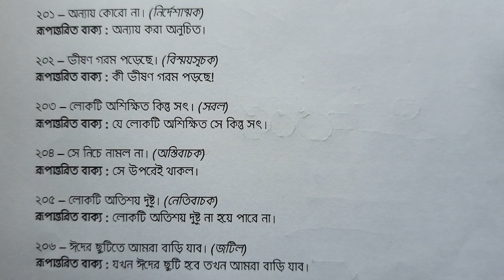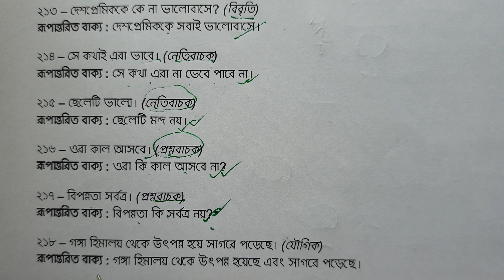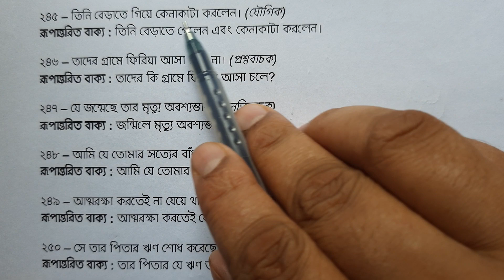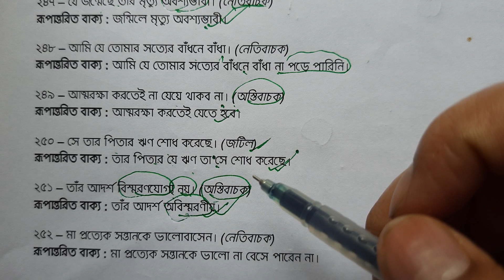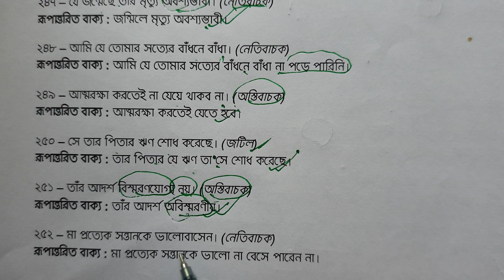বাক্য রুপান্তর ২০১-২৫২ | বাক্য রুপান্তর HSC, Admission, BCS | Bangla 2nd | বাক্য পরিবর্তনের নিয়ম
YouTube channel. This channel deals with educational content on various topics. In today's video we are going to discuss about Bangla sentence transformation.

বাক্য পরিবর্তন কাকে বলে?
কোনো বাক্যকে তার প্রকৃত অর্থ একই রেখে তার গঠনের পরিবর্তন করলে, তাকে বাক্য পরিবর্তন বলে।

বাক্য পরিবর্তন
বাক্যের অর্থ অপরিবর্তিত রেখে এক প্রকার বাক্য থেকে আরেক প্রকার বাক্যে রূপান্তর করাই হল বাক্য পরিবর্তন। প্রথমে বাক্যের গঠনগত পরিবর্তন দেখে নেওয়া যাক।

– লোকটি দরিদ্র হলেও লোকটি সৎ। (সরল)
– যদিও লোকটি দরিদ্র তথাপি সে সৎ। (জটিল)
– লোকটি দরিদ্র কিন্তু লোকটি সৎ। (যৌগিক)

উপরের তিনটি বাক্যের অর্থ এক কিন্তু গঠন ভিন্ন ভিন্ন প্রকৃতির। বাক্য পরিবর্তনের কয়েকটি সাধারণ নিয়ম রয়েছে। সেগুলি খুব সংক্ষেপে আলোচনা করা হল।

গঠনগতভাবে বাক্যের পরিবর্তন করার সময় তিনটি জিনিস খেয়াল রাখতে হবে।

১) সরলবাক্যের একটি সমাপিকা ক্রিয়া থাকে। অসমাপিকা ক্রিয়া যতখুশি থাকতে পারে বা নাও পারে কিন্তু সমাপিকা ক্রিয়া একটি থাকবে এবং একটিই থাকবে।

২) জটিল বাক্যে দুটি খন্ডবাক্য (Clause) থাকবে এবং তাদের মধ্যে সম্পর্কটা এমন হবে যেন একটি আরেকটির উপর নির্ভরশীল। দুটি খন্ডবাক্য মানেই কিন্তু দুটো ক্রিয়াপদও থাকবে।

৩) যৌগিক বাক্যে দুটি স্বাধীন খন্ডবাক্য ও, এবং, কিন্তু ইত্যাদি অব্যয় দ্বারা যুক্ত থাকে। যৌগিক বাক্যেও দুটি ক্রিয়াপদ থাকে।

এবার আসি বাক্য পরিবর্তনের কথায়। সরল বাক্য থেকে জটিল বা যৌগিক বাক্য করতে হলে প্রথমেই বাক্যটিকে দুটি ছোটো বাক্যে ভাগ করে নিতে হবে। দেখতে হবে বাক্যটিতে কোন অসমাপিকা ক্রিয়া আছে কিনা। যদি অসমাপিকা ক্রিয়া থাকে, তবে কাজটা অনেক সহজ হবে। যেমন-

‘বাঘ দেখে গ্রামের লোক চলে গেল’- বাক্যটিতে একটি অসমাপিকা ক্রিয়া রয়েছে- ‘দেখে’। এই বাক্যটিকে দুটি ছোটো বাক্যে ভাগ করা যেতে পারে- ‘গ্রামের লোক বাঘ দেখলো’ এবং ‘তারা চলে গেল’। এবারে এই সরল বাক্যটিকে জটিল এবং যৌগিক বাক্যে রূপান্তর করা করা যাক-

জটিল বাক্যে রূপান্তর- জটিল বাক্যে দুটি বাক্যখন্ড যা, যে, যেটি, যেখানে, যখন, যখন-তখন, যেমন-তেমন ইত্যাদি পদ দিয়ে যুক্ত থাকে। উপরের উদাহরণে সরলবাক্যটিকে ভেঙে যেদুটি ছোটো বাক্য গিয়েছিল তাদেরকে জুড়ে দেওয়া যাক এইভাবে-

‘গ্রামের লোক যখনই বাঘ দেখলো, তখনই (তারা) চলে গেল’। অথবা বলতে পারি- ‘যেইমাত্র গ্রামের লোক বাঘ দেখলো, তখনই তারা চলে গেল।’ যেমন ভাবেই যোগ করা হোক, দেখতে হবে একটি বাক্যখণ্ডের উপর যেন অপরটি নির্ভরশীল হয়। তবেই সেটি জটিল বাক্য হবে।

যৌগিক বাক্যে রূপান্তর- যৌগিক বাক্যে রূপান্তর করতে হলে ছোটো বাক্যদুটিকে ‘এবং’, ‘ও’, ‘আর’ ইত্যাদি সংযোজক অব্যয় দিয়ে যোগ করে দিলেই হবে। যেমন- ‘গ্রামের লোক বাঘ দেখলো এবং চলে গেল’। কিংবা বলা যেতে পারে- ‘বাঘ দেখলো আর গ্রামের লোক চলে গেল।’ মোটকথা হল, দুটি বাক্যখন্ডের অর্থকে জুড়ে দিলেই যৌগিক বাক্য হয়।

এতক্ষণ ধরে সরল থেকে জটিল এবং যৌগিক বাক্যে রূপান্তর সম্পর্কে আলোচনা করা হল। জটিল এবং যৌগিক বাক্যকে সরল বাক্যে পরিণত করতে হলে ওই একই নিয়ম অনুসরণ করতে হবে, তবে উল্টো দিক থেকে। আগেই বলা হয়েছে যে, জটিল এবং যৌগিক বাক্যে দুটি সমাপিকা ক্রিয়া থাকে। সেই দুটি ক্রিয়াপদের একটিকে (সাধারণত, যে ক্রিয়াটি আগে ঘটে সেটিকে) অসমাপিকা ক্রিয়াতে পরিণত করতে হবে। যেমন-

জটিল- যখন বিকেল হয়, পাখিরা বাসায় ফেরে।
যৌগিক- বিকেল হয় এবং পাখিরা বাসায় ফেরে।

উপরের বাক্য দুটির একই অর্থ, শুধু গঠন আলাদা। প্রথমটি জটিল বাক্য এবং দ্বিতীয়টি যৌগিক বাক্য। দুটি বাক্যেই দুটি করে সমাপিকা ক্রিয়া রয়েছে- ‘হওয়া’ এবং ‘ফেরা’। প্রথমে বিকেল হচ্ছে এবং তারপর পাখিরা বাসায় ফিরছে। প্রথম ক্রিয়াটি ‘হওয়া’, এটিকে অসমাপিকা ক্রিয়ার রূপ দিলেই সরলবাক্যে করা যাবে। যেমন-
‘বিকেল হলে পাখিরা বাসায় ফেরে।’ আবার, বাংলা ভাষায় অনেকসময় ‘হ’ ধাতুনিষ্পন্ন ক্রিয়াপদগুলি উহ্য থাকে, তাই ‘হলে’ ,ক্রিয়াপদটি না উল্লেখ করেও চলে। বলা যেতে পারে- ‘বিকেলে পাখিরা বাসায় ফেরে’। এটিও সরল বাক্য।

এবারে জটিল থেকে যৌগিক এবং যৌগিক থেকে জটিল বাক্যের রূপান্তর দেখে নেওয়া যাক। এই দুই প্রকার বাক্যেই দুটি খন্ডবাক্য থাকে। তার মানে, এদের রূপান্তর করা অনেকটা সহজ। বাক্যখন্ডগুলিকে ‘এবং’, ‘কিন্তু’ ইত্যাদি দিয়ে যোগ করলেই যৌগিক বাক্য; আর, ‘যা’, ‘যা-তা’, যখন-তখন ইত্যাদি অব্যয় দিয়ে যোগ করলে জটিল বাক্য হয়ে যায়। যেমন-

যখন মাঝরাত তখন শঙ্করের ঘুম ভেঙে গেল। (জটিল)
মাঝরাত হল এবং শঙ্করের ঘুম ভেঙে গেল। (যৌগিক)

আশা করি গঠনগতভাবে বাক্য পরিবর্তনের বিষয়টি বোঝা গেল। এবারে যত বেশি অভ্যাস করা হবে তত নতুন নতুন জিনিস শিখতে পারা যাবে।

সরল বাক্যকে জটিল বাক্যতে রূপান্তর,
 সরল বাক্যকে যৌগিক বাক্যতে রূপান্তর,
জটিল বাক্য থেকে সরল বাক্যে রূপান্তর,
যৌগিক বাক্য থেকে সরল বাক্যে রূপান্তর,
জটিল বাক্য থেকে যৌগিক বাক্যে রূপান্তর,
যৌগিক বাক্য থেকে জটিল বাক্যে রূপান্তর,
ইতিবাচক থেকে নেতিবাচক বাক্যে রূপান্তর,
নেতিবাচক থেকে ইতিবাচক বাক্যে রূপান্তর,
প্রশ্নবাচক বাক্য থেকে নির্দেশক বাক্যে রূপান্তর,
নির্দেশক বাক্য থেকে প্রশ্নবাচক বাক্যে রূপান্তর,
নির্দেশক থেকে আবেগসূচক বা বিস্ময়সূচক বাক্যে রূপান্তর,
আবেগসূচক বা বিস্ময়সূচক থেকে নির্দেশক বাক্যে রূপান্তর,
অনুজ্ঞাবাচক থেকে নির্দেশক বাক্যে রূপান্তর,
নির্দেশক বাক্য থেকে অনুজ্ঞাবাচক বাক্যে রূপান্তর